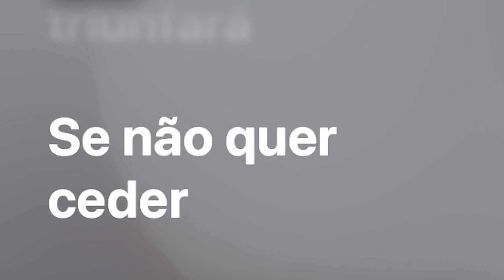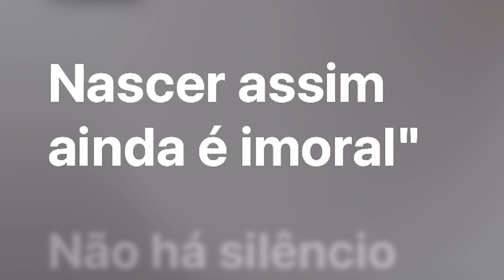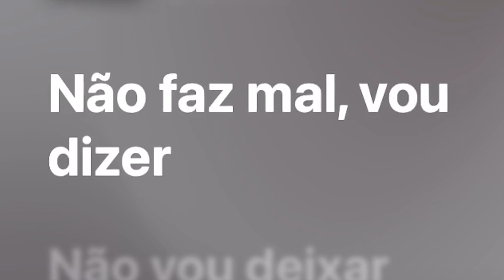Lindy XOXO - Particular Pandemônio (KARAOKE)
Versão instrumental da música Particular Pandemônio de Lindy XOXO.

Créditos:
Composição - Lívia Ribeiro
Produção musical - Filomena Studios